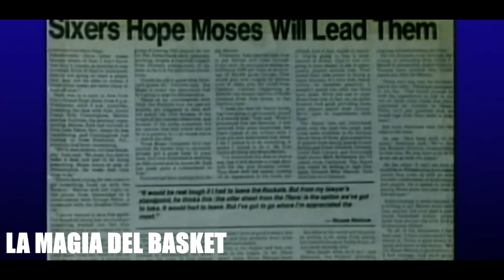Moses Malone - Su Historia NBA | Mini Documental NBA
Muy buenas Familia, os traigo un documental en esta semana para descubrir la historia de todo un héroe y leyenda de la NBA. Un jugador motivador  imponiendo su ley en la cancha. Es la hora de Moses Malone.